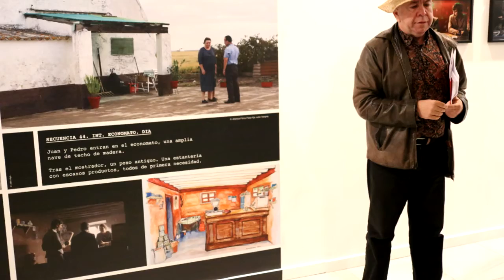El Casino de la Exposición Iberoamericana de 1929 de Sevilla (Andalucía)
El casino de la exposición de la ciudad de Sevilla es un edificio construido para la exposición iberoamericana que tuvo lugar en 1929 en la ciudad de Sevilla, al sur de España (Andalucía). En la actualidad es gestionado por consistorio de la ciudad y se utiliza como sala de exposiciones, fiestas y eventos.